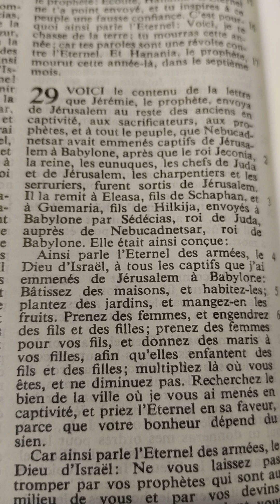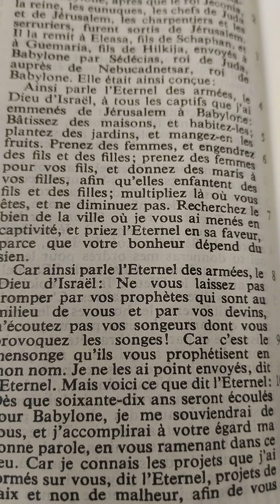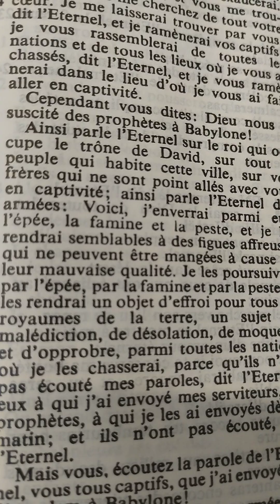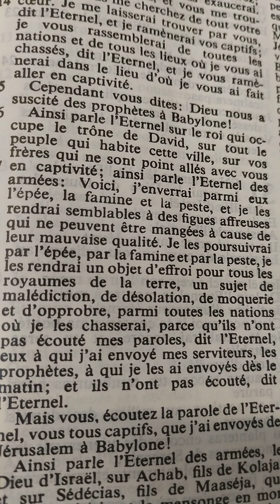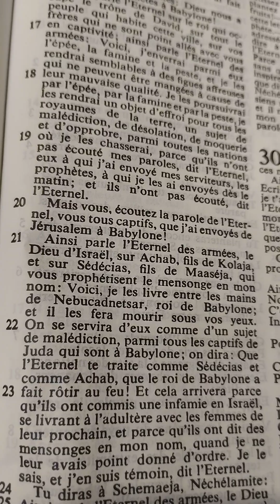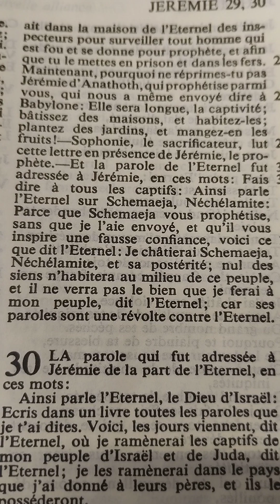Jérémie chapitre 29 (nécessité de s'installer dans le lieu de captivité)